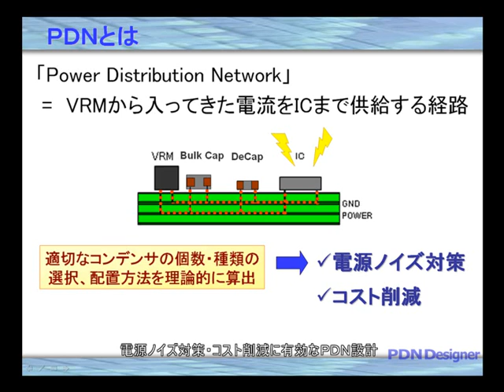02 PDNとは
PDN Designer製品のデモムービーです。
PDN Designerは、回路設計時にコンデンサの種類・個数および層構成や実装範囲の最適解を算出します。 その結果、設計時間と実装部品の大幅削減を実現し、製品の競争力アップに大きく貢献します。